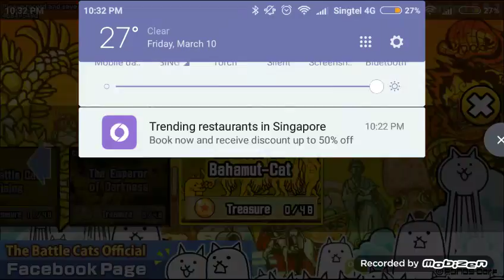Battle Cats I First attempt! I Voice :0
Omg first attempt and well I finished the chapter in 10 days rather than like more than a month on chapter 1